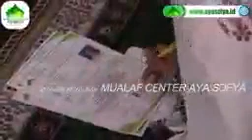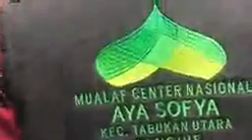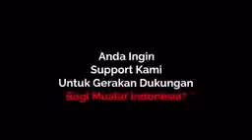Ustad Kainama: Menjemput Hidayah